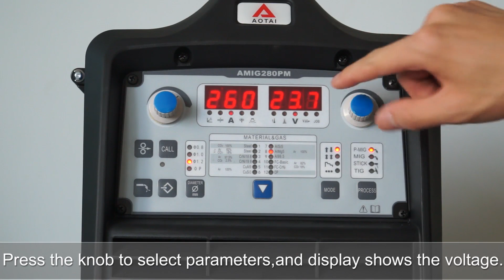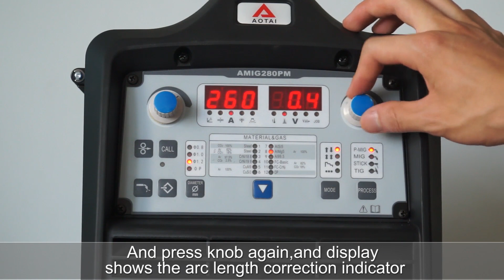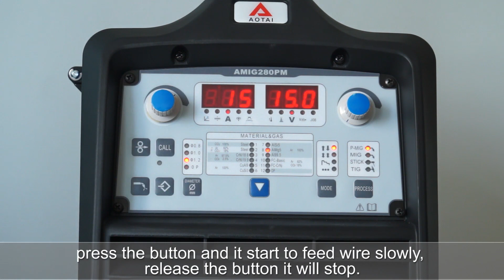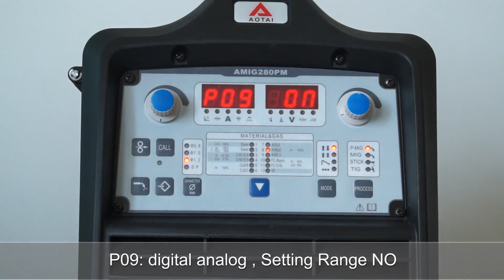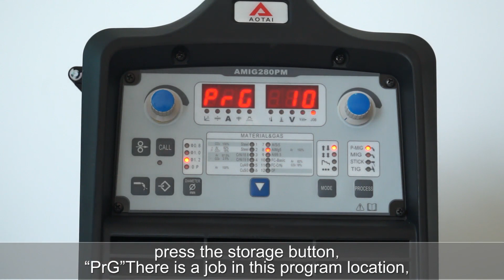AOTAI AMIG280PM Operation